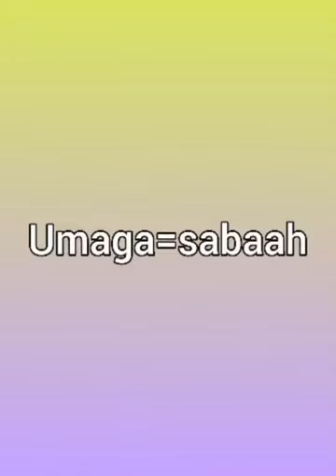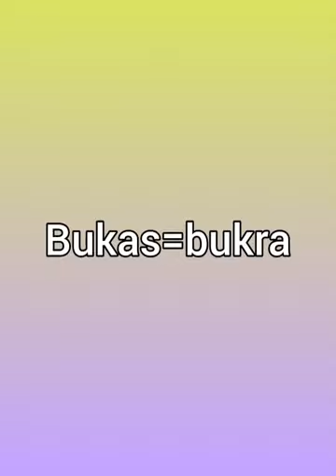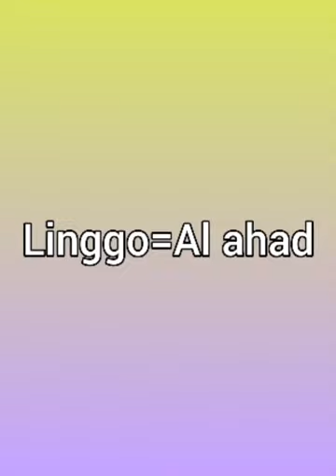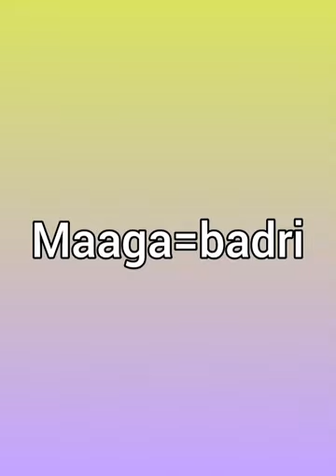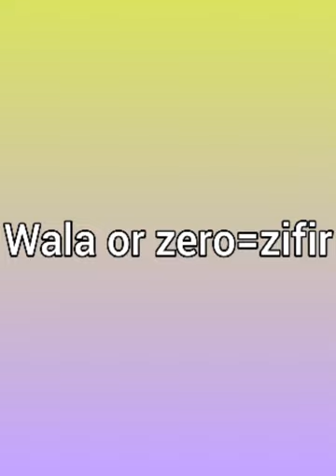#4 Matuto Ng Arabic:Tagalog Arabic days time and numbers